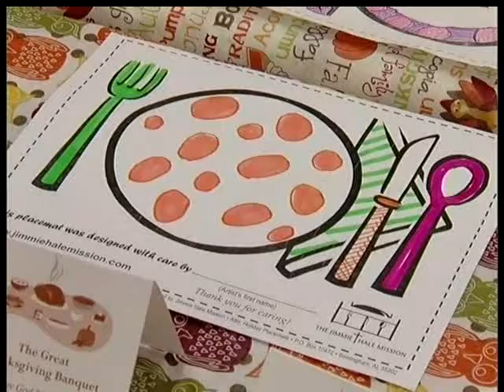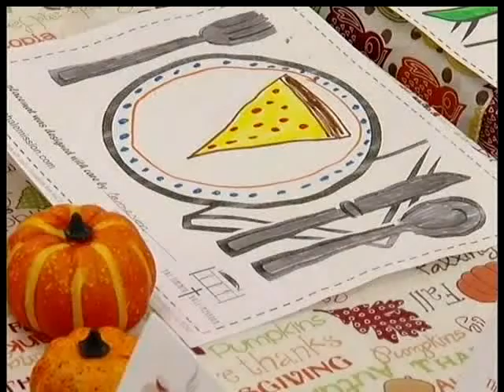Tony Talks Thanksgiving!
Jimmie Hale Mission Executive Director Tony Cooper stops by ABC 33/40 talk about the upcoming Thanksgiving holiday and how you can get involved!